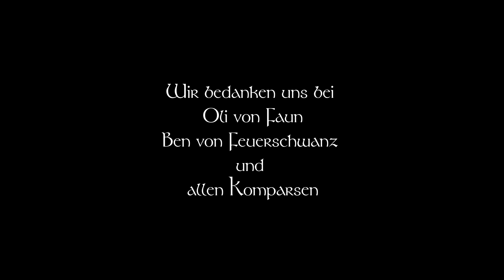Das Lied der verschlungenen Pfade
Dieses Lied begleitet, Leto, einer der beiden Gründer/innen von Bogenwald schon seit seiner frühen Jugend und hat ihn seitdem nicht mehr losgelassen.
In Bogenwald fand die Melodie dann endlich ihren Text und ihre Bestimmung.

Heute ist sie das offizielle Lied des LARP-Dorfes Bogenwald und wird vor jeder Veranstaltung gesungen um die Teilnehmer/innen in fremde, fantastische Welten zu führen.

Nun gibt es auch endlich das passende Video dazu, das alle vor dem Bildschirm daran teilhaben lässt.

Wir bedanken uns bei allen, die uns seit langem unterstützen und in jeglicher Art daran mitgewirkt haben, Träume zu erfüllen.
Ein ganz besonderer Dank geht an Ben von Feuerschwanz/D'Artagnan und Oli von Faun für ihre musikalische Unterstützung, sowie Yasi von Dance Infernale für Feuer und Funken!

Du möchtest uns ebenfalls unterstützen?

Wir sind für jeden Betrag dankbar und du hilfst aktiv daran mit, dass wir weiter an dem ersten eingetragenen LARP-Dorf Deutschlands und vermutlich sogar Europas arbeiten können.